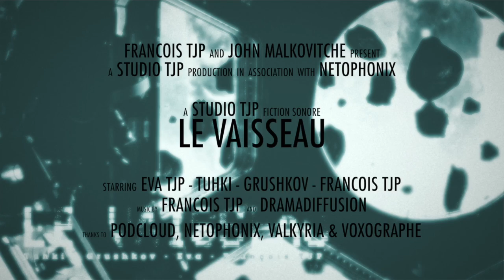[Fiction Sonore] Le Vaisseau - Transmission #06 - A qui voudrait l'entendre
Le Vaisseau est une fiction spatiale d'horreur binaurale à écouter dans le noir et au casque.